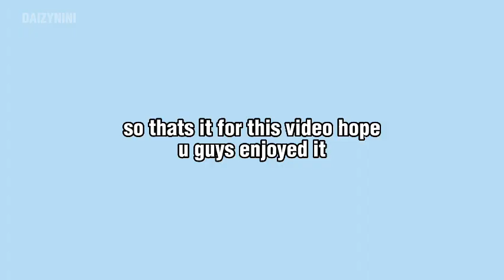save bang chan from his seven kids